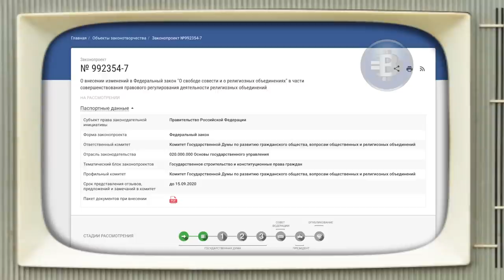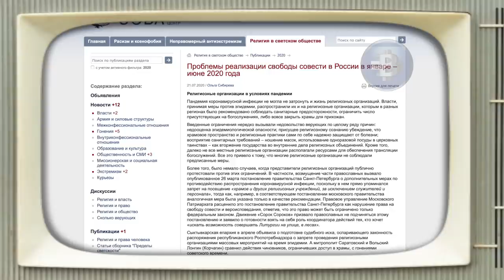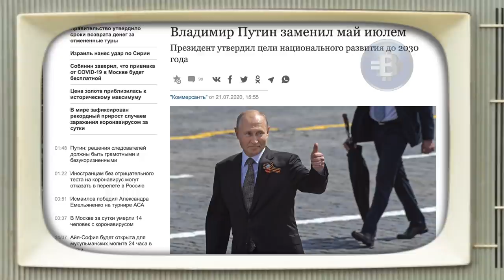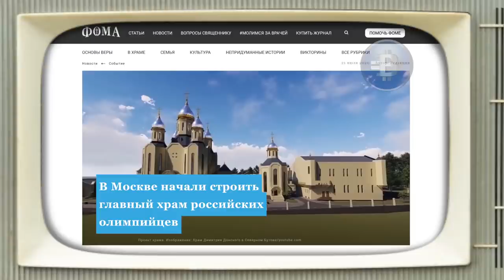Итоги недели с Игорем Князевым 25 июля 2020 | лучше чем ntv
Итоги недели с Игорем Князевым 18 июля 2020 интереснее и лучше чем ntv.

0:42 поправки к Закону о свободе совести и религиозных объединениях
1:38 ужесточение происходит по всем параметрам
3:03 эксперты разделились радикально
5:02 доклад информационно-аналитического центра Сова
5:55 110 одновременных обысков в домах Свидетелей Иеговы
6:45 шведская лютеранская церковь взбодрила общество
9:15 тот случай, когда человек своим грехом гордится
9:57 в нашей экономике тишь да гладь, но не благодать
12:08 рывку помешал коронавирус
13:02 инициатива о создании государственного фонда квартир одиноких пенсионеров
14:37 в России будет построен главный храм российских олимпийцев!
16:30 стратегическое направление храмостроительства
18:17 США считают почти невозможным прогресс в отношениях с Россией
19:21 стратегия страны-бензоколонки
21:29 опасно недооценивать политические решения европейского сообщества
22:40 по уровню доходов в 2011, по уровню цен в 2020
23:48 экономика: если Вы просто стоите, значит падаете

Самые важные новости в еженедельном обзоре ютуб-канала «Взгляд с Небесной»! Что нам сулят новации в российском законодательстве о религиозных организациях? Доклад центра «Сова»: читать медленно! Гламур – находка для….🙂 Мы не медленно движемся, мы прочно стоим: новости российской экономики. Православные боги Олимпа – о новом храме РПЦ в Москве. Как нам мешают щупальца НАТО – о российско американских отношениях, и не только! Смотрите и не говорите что не видели!:-)
Вы можете поддержать нас финансово:
YouTube канал ВЗГЛЯД С НЕБЕСНОЙ
слово жизни